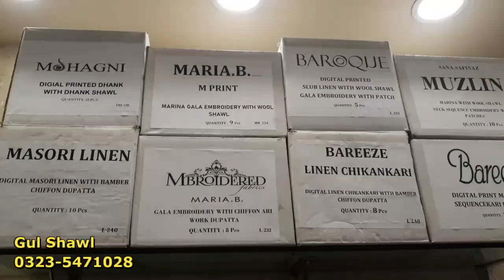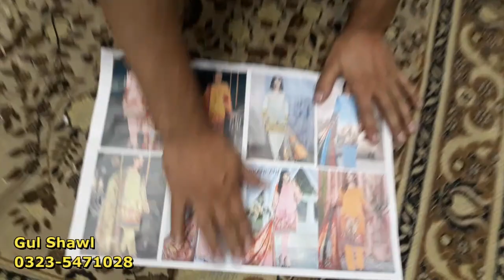Digital Mareena Dresses| Slub Linen Dress| Pakistani Dress Design UK| Punjabi Dress| Online Maria b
Winter Mareena Dress Design collection with price Rawalpindi Pakistan
Latest Slub Linen Suit for Ladies Maria b
Chikankari dresses design with wholesale price